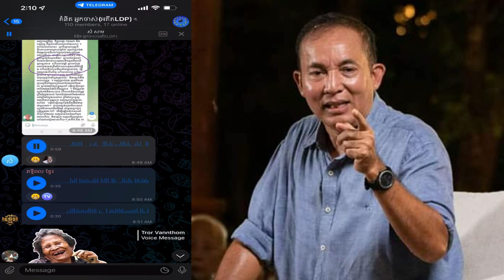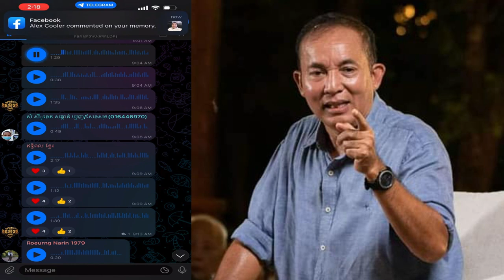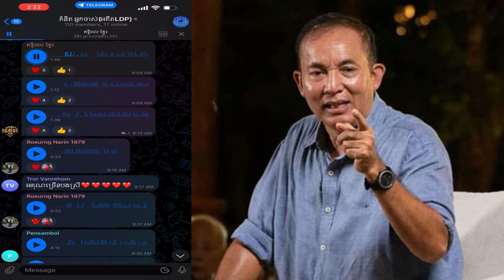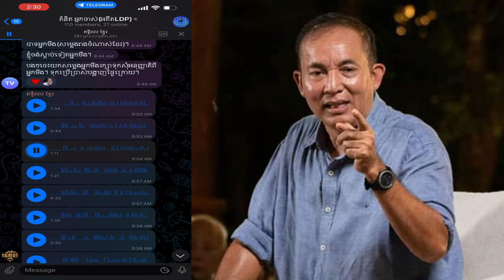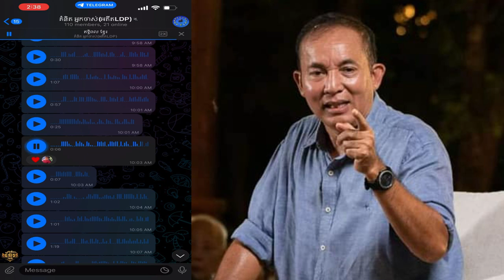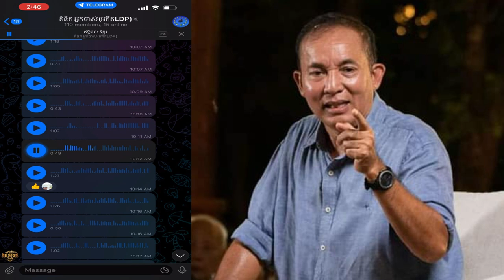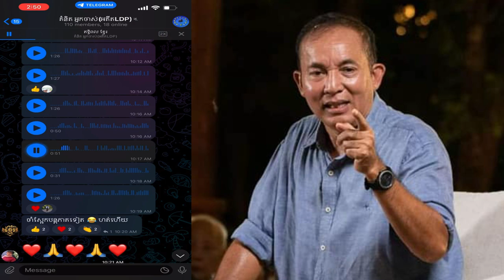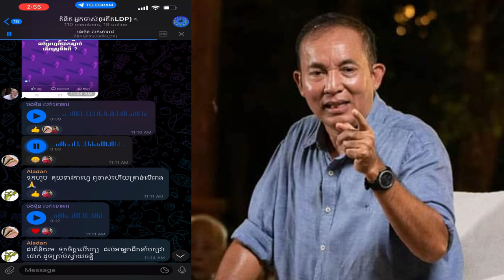Bek Thleay Samleng LDP Group | Khem Veasna LDP 2022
Bek Thleay Samleng LDP Group
-មើលវីឌីអូផ្សេងទៀត.

សូមអរគុណ